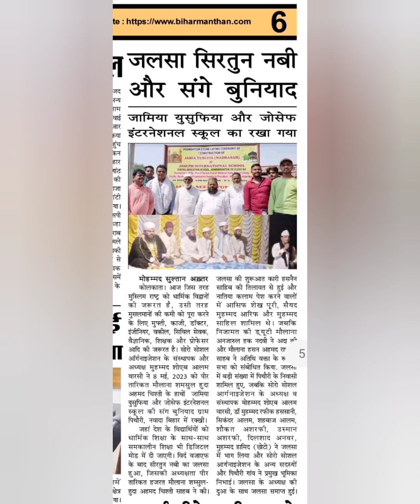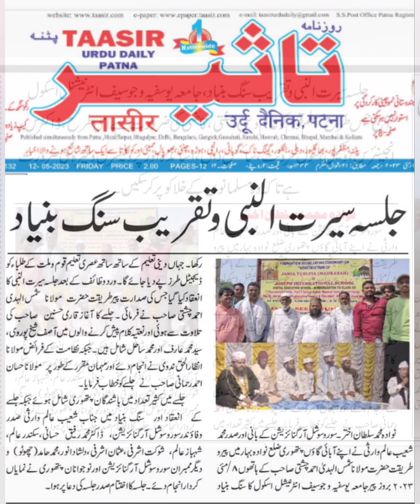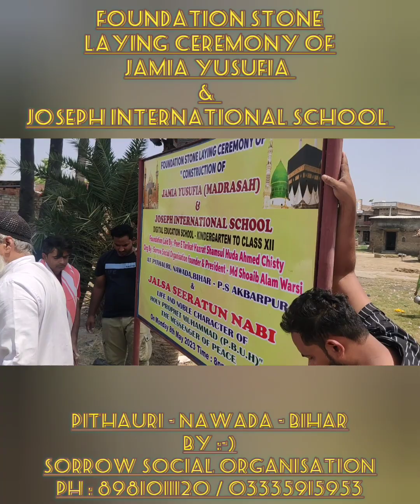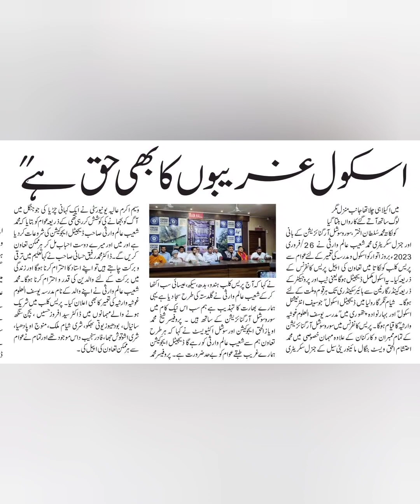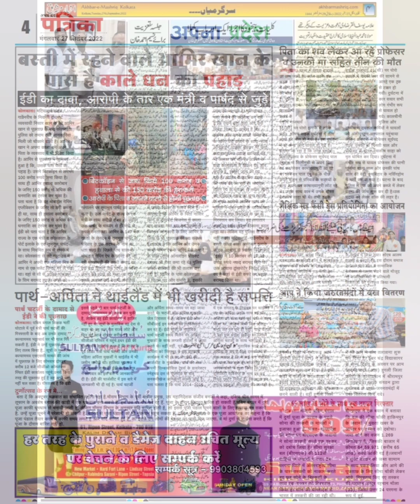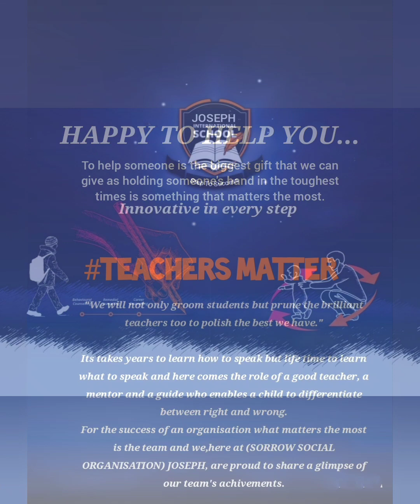FOUNDATION STONE LAYING CEREMONY OF - JAMIA YUSUFIA & JOSEPH INTERNATIONAL SCHOOL - DIGITAL SCHOOL